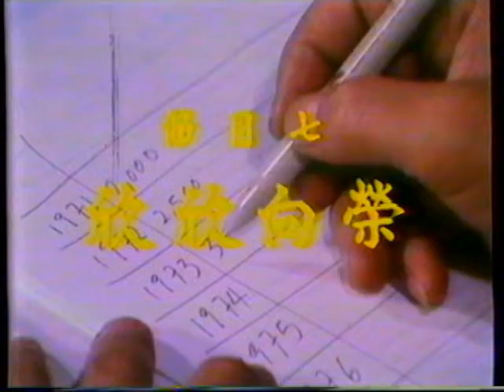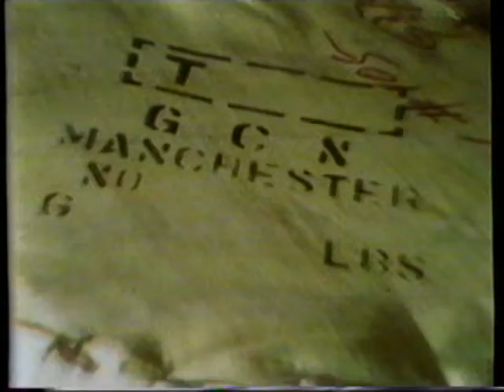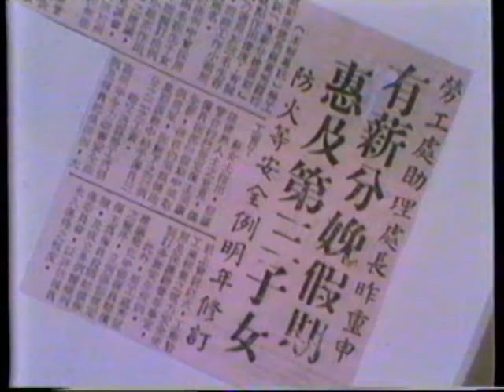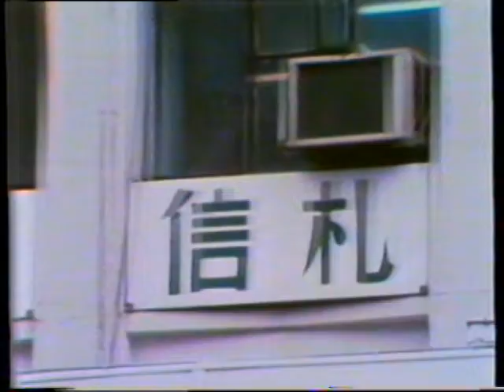經典教育電視 ETV (1981) - 社會五年級 - 欣欣向榮